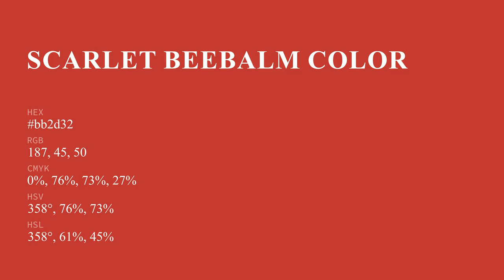Scarlet Beebalm color bb2d32 hex color - Red color - Cool color bb2d32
What color is Scarlet Beebalm ? bb2d32 hex color - Red color - Cool color bb2d32

Hex bb2d32 Color Code is also known as Scarlet Beebalm color.

Hex bb2d32 Color code in RGB color code model is created after adding 73.33% red color, 17.65% green color and 19.61% blue color.
Hex bb2d32 Color code in CMYK color (process color) code model is generated after subtraction of 0% cyan, 75% magenta, 73% yellow and 26% black.